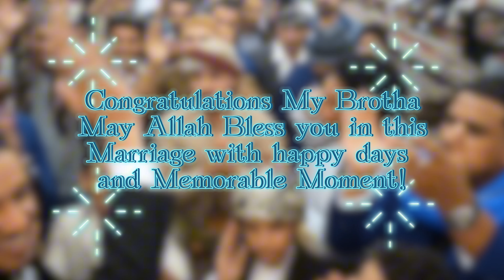🎊My Brother's Big Day!🎊